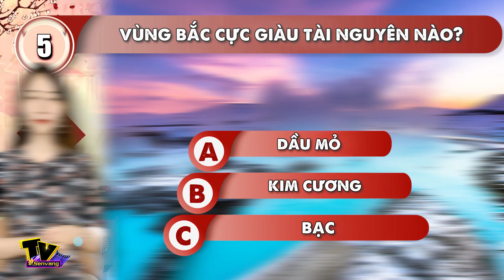Nơi đâu Mặt Trời chiếu sáng cả NGÀY lẫn ĐÊM? Cafe Số #126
. Vào mùa hè nơi đây được Mặt Trời chiếu sáng cả ngày lẫn đêm.